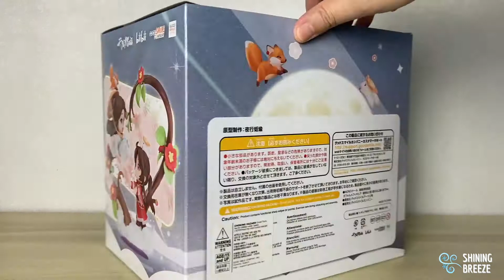Unbox: Chibi Figures Xie Lian & San Lang: Until I Reach Your Heart Ver.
Chibi figure Xie Lian & San Lang
Until I reach your heart ver.
Brand: Goodsmile
Size: 16.2 cm
Base: painted ABS&PVC

This one is from the animation “Heaven official’s blessing”. Currently, available on Netflix.

This figure hit our heart with the cuteness of all characters. Look at the chibi scale and their expression, too cute to handle! Especially the little rabbit and fox. We love this one so much. The quality is pretty good on details and coloring include the figure position.